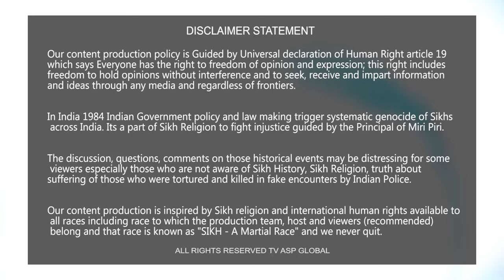ਪ੍ਰੋ. ਭੁੱਲਰ ਦੀ ਰਿਹਾਈ ਵਾਲ਼ੀ ਫਾਈਲ 'ਤੇ ਕੇਜਰੀਵਾਲ ਵੱਲੋਂ ਸੱਤਵੀਂ ਬਾਰ ਦਸਤਖ਼ਤ ਨਾ ਕਰਨ ਦੇ ਮਾਇਨੇ ਸਮਝੋ-tvasp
ਪ੍ਰੋ. ਭੁੱਲਰ ਦੀ ਰਿਹਾਈ ਵਾਲ਼ੀ ਫਾਈਲ 'ਤੇ ਕੇਜਰੀਵਾਲ ਵੱਲੋਂ ਸੱਤਵੀਂ ਬਾਰ ਦਸਤਖ਼ਤ ਨਾ ਕਰਨ ਦੇ ਮਾਇਨੇ ਸਮਝੋ-professormohinderpalsingh

shorturl.at/dqEH4

Your Host